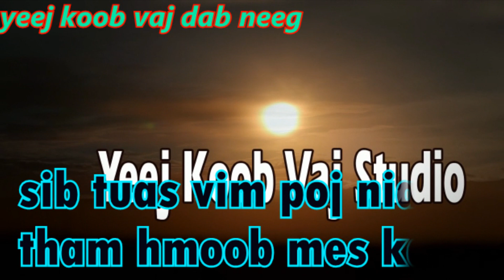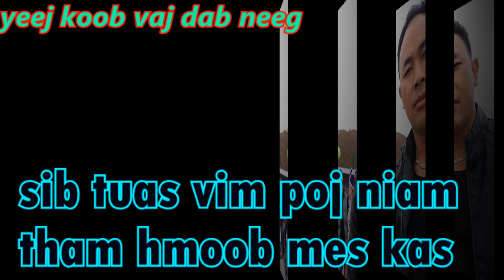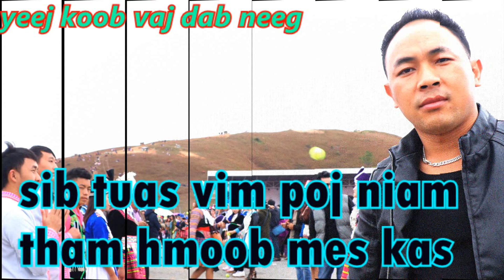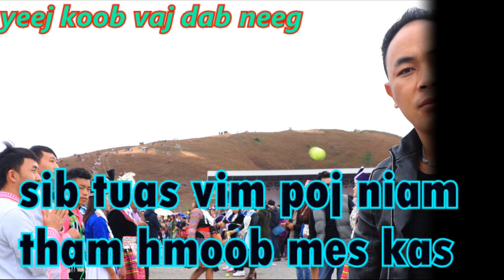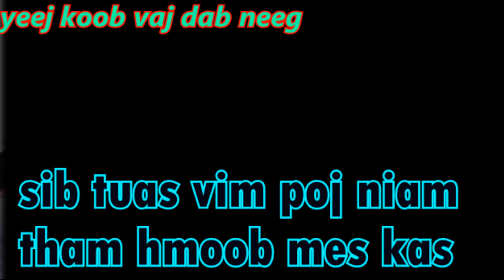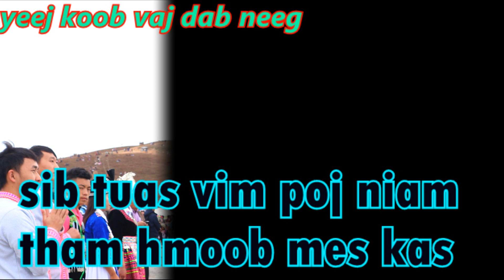sib tuas vim poj niam tham hmoob mes kas 12 / 27 / 2018